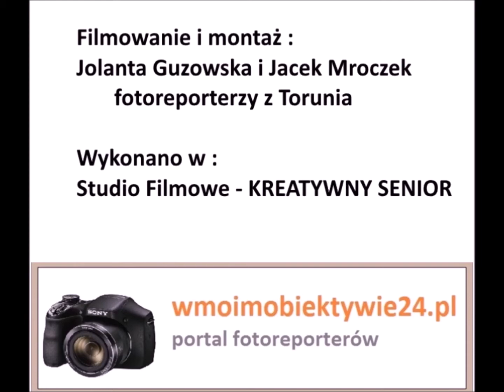Rodzinne spotkanie ptaków w Toruniu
Film wykonano na Osiedlu Skarpa w Toruniu.
Jolanta Maria Guzowska i Jacek Mroczek fotoreporterzy z Torunia